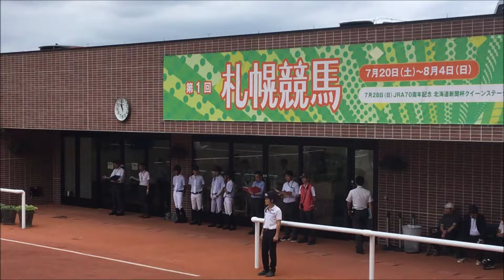【現地映像】2024 7月27日 札幌競馬 古川騎手復帰＃JRA＃武豊＃アルテヴェローチェ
怪我から復帰古川騎手復帰戦 鮫島 克駿騎手サイン会 武豊２勝